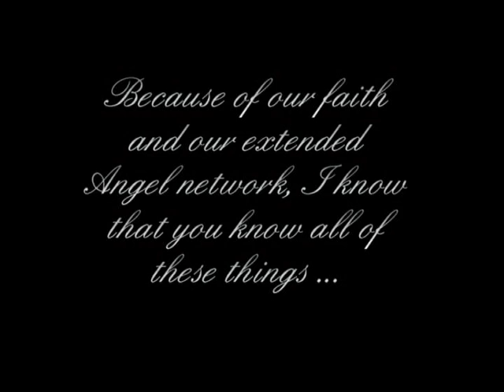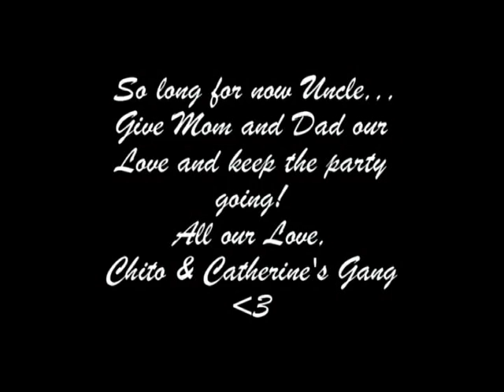RIP Uncle Willie